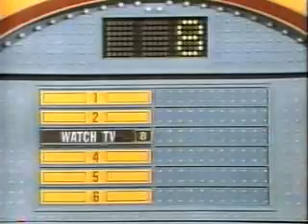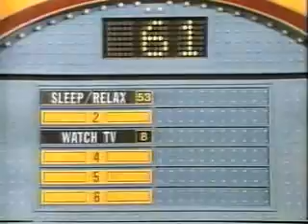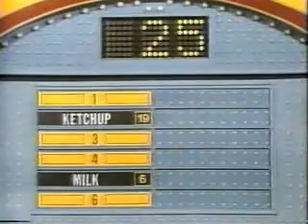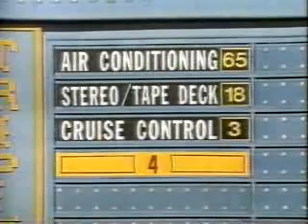Wrestlers on Family Feud Highlights #1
WCW's team of Sid Vicious, Dutch Mantell, Master Blaster Steel (Kevin Nash), Tony Schivone, and Kevin Sullivan vs GLOW's team of some people I don't know and Jackie Stallone.